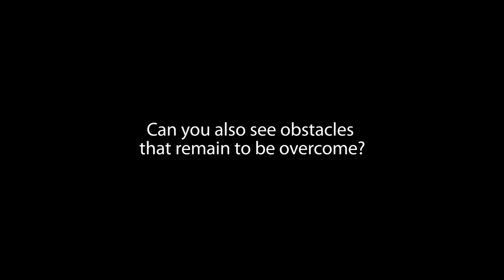Multiple routes to bring investment to sustainable landscapes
David Pitt-Watson is Executive Fellow at the London Business School and Chair of the UNEP Finance Initiative. After chairing the closing session of the Global Landscapes Forum on investment in London, he says there is now potential for finance to play its essential role and take money from where it is to where it is needed: in sustainable, productive land use in developing countries.